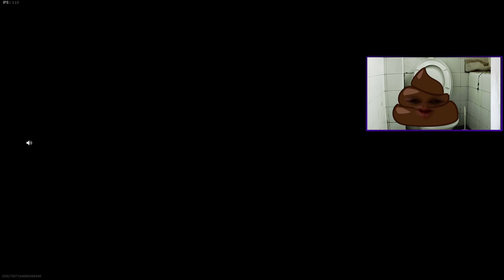Humour de merde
Les likes et le partage c'est mon cadeaux
On kiffe ensemble !!
vidéos toutes les semaines.
Au plaisir de te lire...